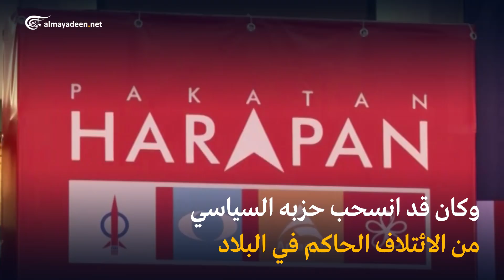مهاتير محمد يقدم استقالته إلى ملك البلاد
رئيس وزراء ماليزيا مهاتير محمد  يقدم استقالته إلى ملك البلاد  في خضم محادثات عن تشكيل ائتلاف سياسي جديد.